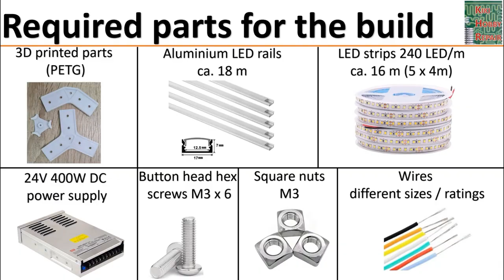I made my own honeycomb LED Light and it turned out awesome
In this video I am going to share with you my latest build which is an amazing super bright Honeycomb style LED light. It is ca. 3 x 2 meters :)